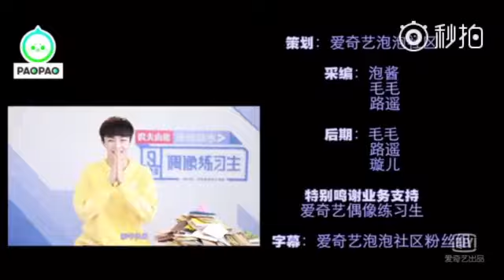陳立農 천리농 Chen LiNong 農農 泡泡社區 農農還在生病 頭暈鼻音讀濃糖信 (心疼)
如有不妥，當自刪除